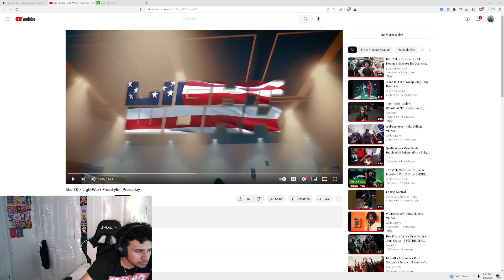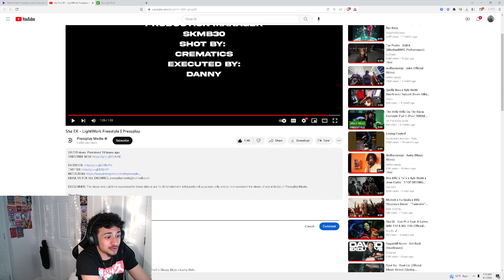Mykal Reacts to Sha EK - LightWork Freestyle | Pressplay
STREAM 5 TIMES A WEEK TUNE IN